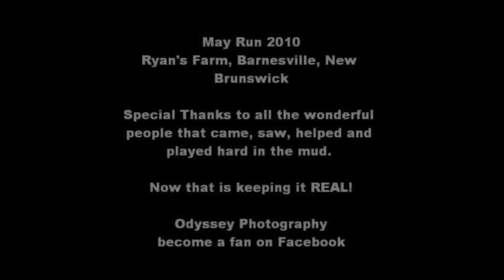May Run 2010 - Ryan's Farm, Barnesville, New Brunswick, Canada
A yearly long weekend fun in the mud event that involves much off roading eventually landing at a couple of nice mud holes called Ryan's Farm in Barnesville, New Brunswick, Canada just outside Saint John, New Brunswick.
Hundreds of people, and rigs come out to play.

Unfortunately I missed the first day. I did get out for day two.
These are all photos taken using a Nikon D90 with a 200-400mm Lens

David Sullivan
Odyssey Photography